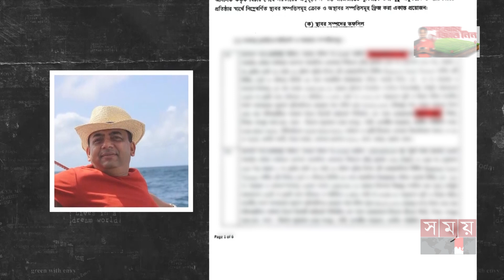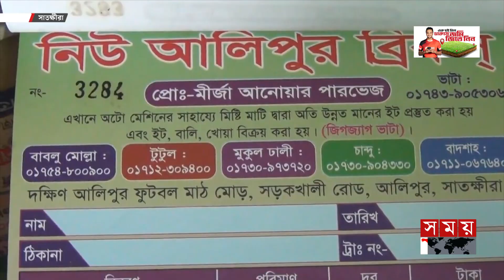এবার বেনজীরের শ্যালকের বিরুদ্ধে জমি দখলের অভিযোগ | Benazir Ahmed | Corruption | Brother in Law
এবার ক্ষমতার দাপট দেখিয়ে অন্যের জমি ও ইটভাটা দখলের অভিযোগ সাবেক আইজিপি বেনজীর আহমেদের শ্যালকের বিরুদ্ধে। এমনকি পুলিশে চাকরি দেয়ার কথা বলে লাখ লাখ টাকা হাতিয়ে নেয়ার অভিযোগও উঠেছে। সাতক্ষীরা সদরের আলীপুরে একাধিক ভুক্তভোগীর অভিযোগ, ক্রসফায়ারের ভয় দেখিয়ে নানা অপরাধ করেন বেনজিরের শ্যালক। তবে সব অভিযোগ অস্বীকার করেছেন মির্জা আনোয়ার।